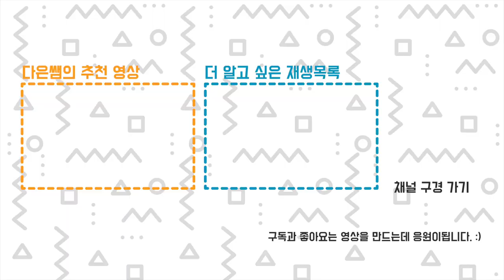기계 소음 주의, 기록용, 도자기 3D 프린터 포기 아님, 잠시 보류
를 잘 써보고 싶었지만... 겨울에 추운 환경에서는 작업이 힘들것 같아요...
쓰고 싶을때 작정하고 주구장창 뽑아야지 이거 청소하다가 끝나겠네요 ㅠㅠ
포기 아닙니다! 기계가 작동되는건 확인 했으니 따뜻한 봄에 다시 찾아올께요!!
기록용으로 남겨놓는 영상이라 목소리가 작고, 기계 소음이 큽니다. 이해해 주세요